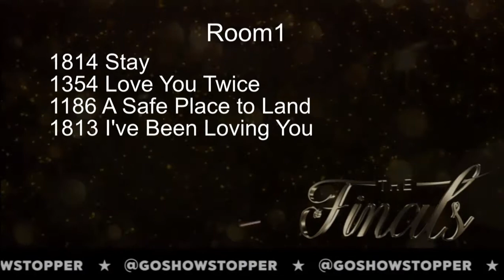West Coast School of the Arts - Stay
Age 15 Lyrical Jazz Small Group